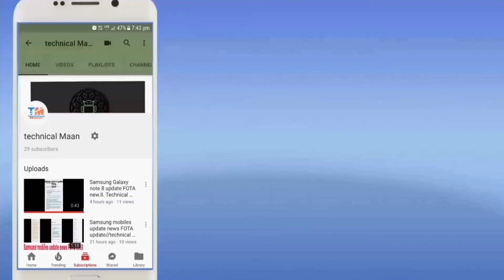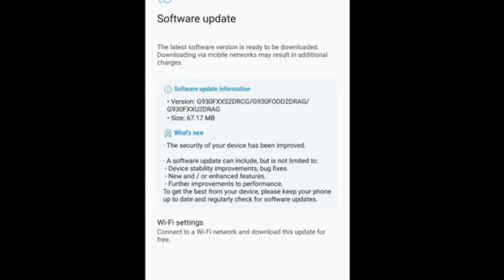Samsung phones got the New update FOTA 🔥🔥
Masti Dosto Aaj Mai aap ko bataunga is video mein kuch Samsung ne new update mila hai phone

Meri video achi Lage please like karo share karo